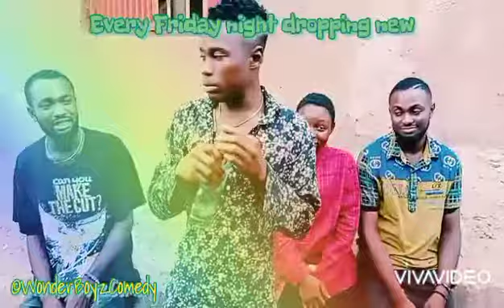Opportunity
Wonder Boyz Comedy episode 11